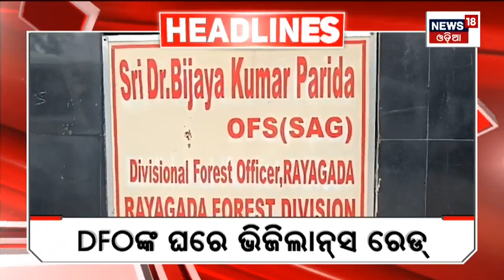Top Headlines | Odisha News Today | Odia Latest News | 24th Aug 2023